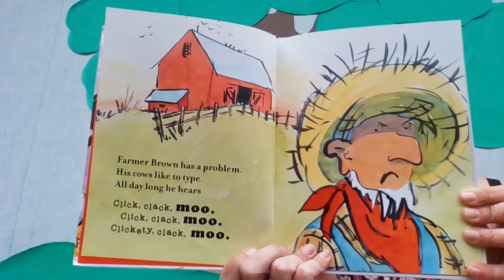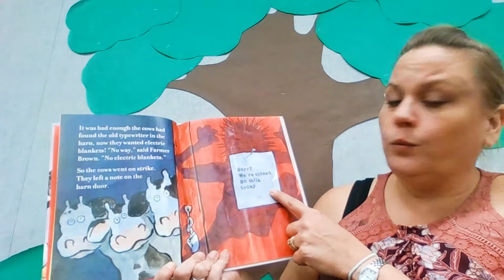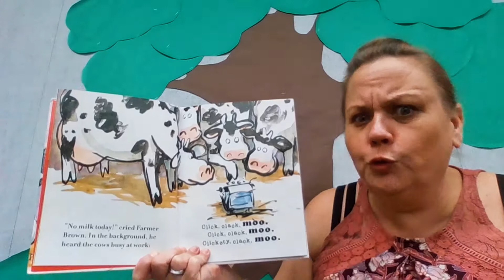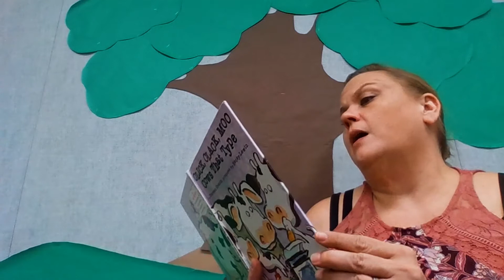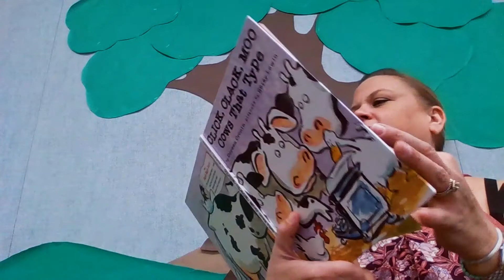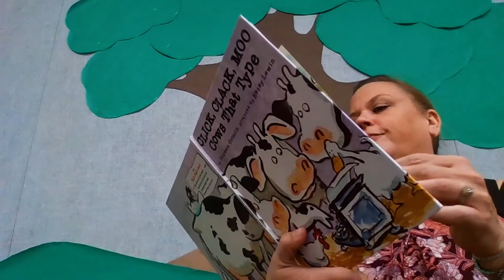Click, Clack, Moo Cows That Type” By Doreen Cronin and Pictures by Betsy Lewis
Read Aloud with EDL10, Teacher Carrie “Click, Clack, Moo Cows That Type” By Doreen Cronin and Pictures by Betsy Lewis, Lesson Plan: 11/02-06/20